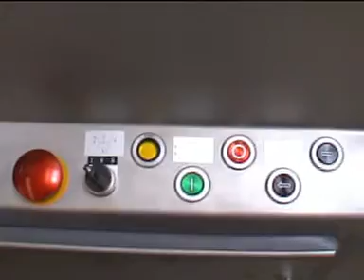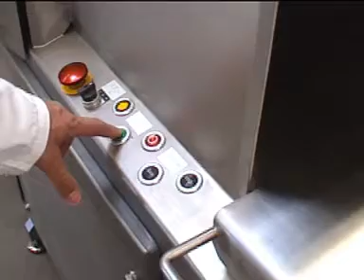555 550 Dicing Line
THE UNICUT 555 currently is the world-wide most flexible frozen block cutter, combining the precise guillotine cutting action with the block feeding and down-holding system, while MAGURIT offers currently approx. 25 different knife-heads for this machine, so something for every application

Furthermore this machine type can with just few parts be changed from a block cutter into a plate cutter (then called DICECUT® 550), enabling the machine also to be used as a dicer for frozen products, often used in the meat and fish industry (Temperature limitation -12°C.)

Therefor the UNICUT 555 / DICECUT ® 550 can be used as a pre-breaker for further processing in bowl-cutters, grinders, mixers or cookers, but also to cut ready product as cubes and strips, and it is the suitable guillotine cutter for all products that do not slide on stainless steel, like a lot of dairy and confectionery raw materials. So it the world’s most versatile frozen product cutter.